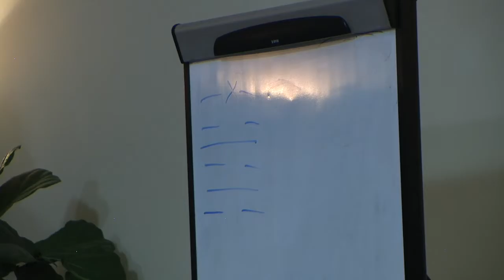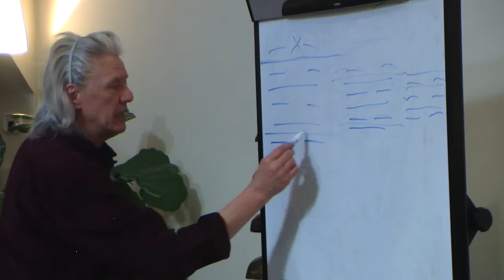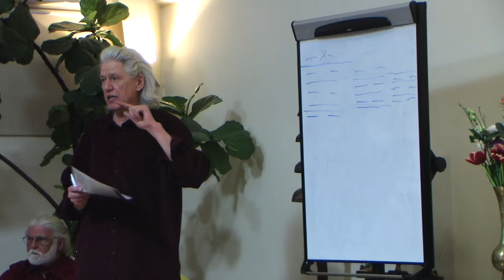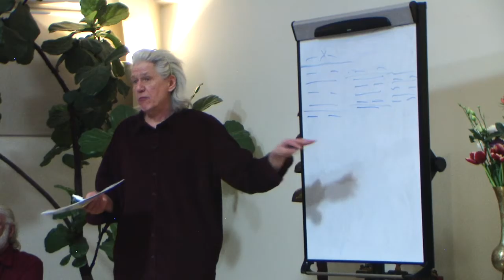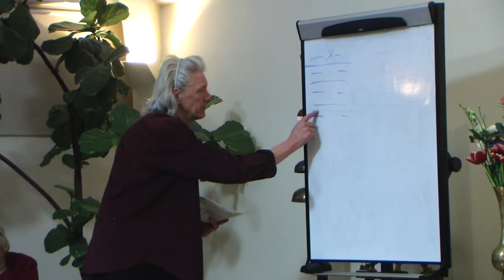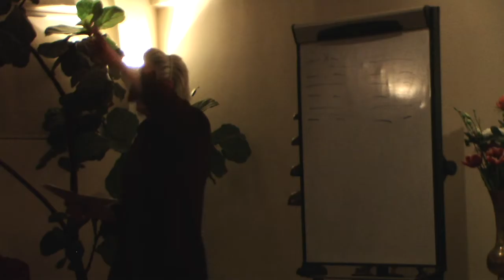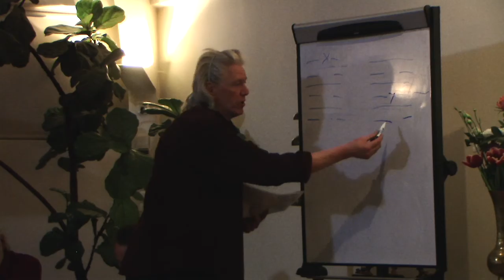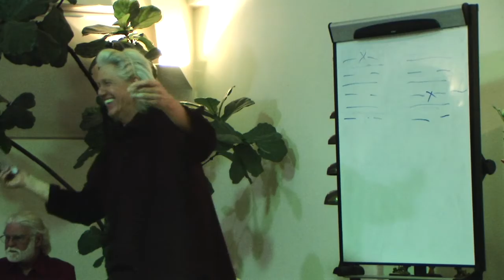Holdújév ünnepség - Mireisz László előadása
Mireisz László a ji-king orákulumrendszer szerint értékeli az elkövetkezendő évet.

A Tan Kapuja Buddhista Főiskola - 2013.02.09.